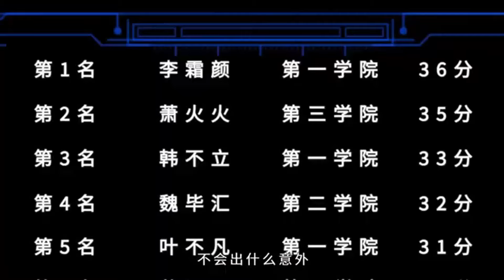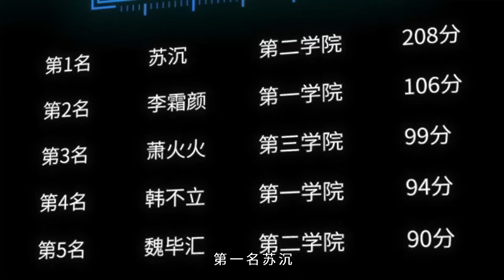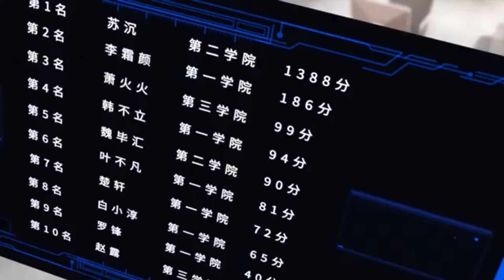【开局一万俯卧撑：轰杀神明】第1-13集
00:00 加入Qixiang-YouTube会员 抢先看更多精彩动漫：

【故事簡介】
    空间节点降临，秘境、深渊各种副本相继出现，妖魔肆虐，群怪狂舞！唯有成为职业者！战斗变强！方能生存下去，站上世界之巅！
觉醒当天，苏沉成为了史上第一个无职业者，在无数人的嘲笑中，他默默点开了系统，不按套路出牌，公然惊艳了所有人！